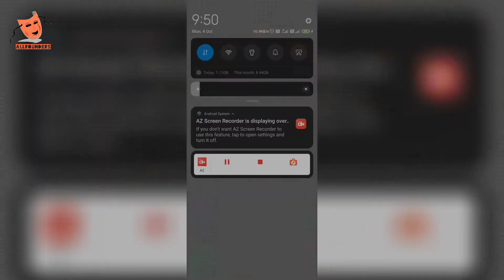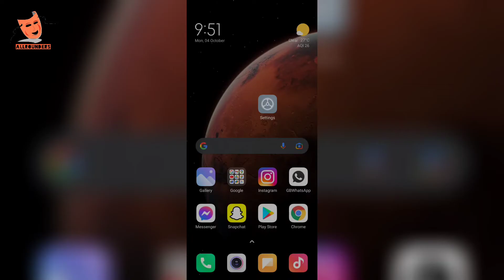whatsapp, Facebook, Insta कुछ नही चल रहा तो देखे हमारे इस वीडियो को ।। problem solved😳😳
server issue whatsapp, Insta, facebook कोई  app नही चल रहा

all problem solved

whatsapp, Facebook कुछ नही चल रहा तो देखे हमारे इस वीडियो को ।। problem solved😳😳